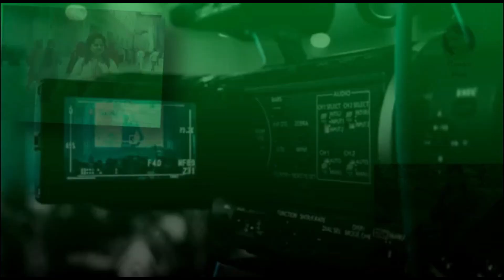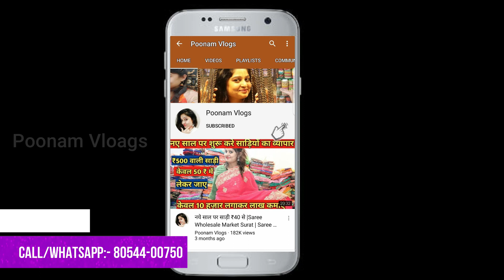शॉल व स्टॉल ख़रीदे लुधियाना फैक्ट्री से! Retail & Wholesale Market in Ludhiana!Shawl Wholesale Market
Video Title:- शॉल व स्टॉल ख़रीदे लुधियाना फैक्ट्री से! Retail & Wholesale Market in Ludhiana!Shawl Wholesale Market
Geeta Shawls
Mochpura bazaar
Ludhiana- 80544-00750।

Channel links